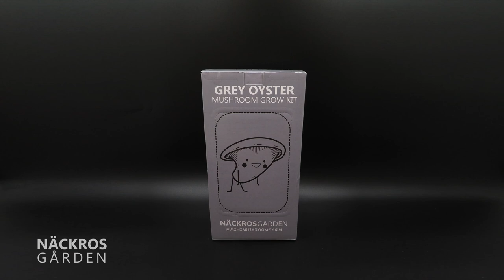Grey oyster mushroom timelapse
Timelapse of our grey oyster mushroom kit.

Mushroom growing kits are available in our webshop.